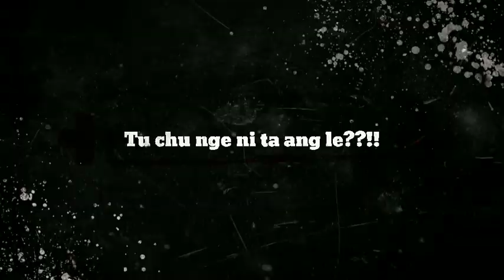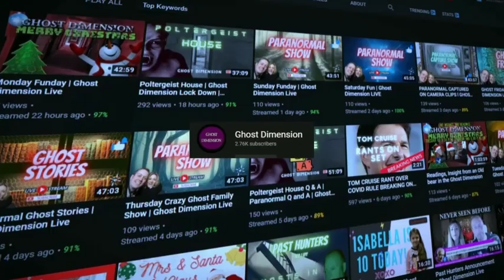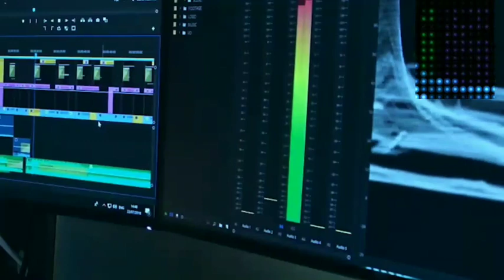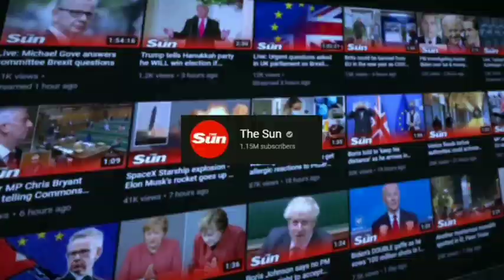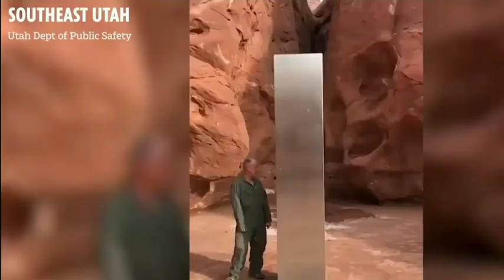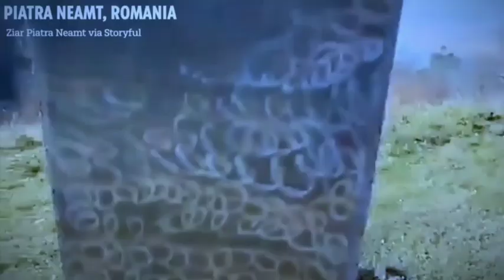Thil mak leh Hlauhawm Lawrkhawm Eps - 128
Thil mak leh Hlauhawm Lawrkhawm thlir tu te kawrtawp chibai ule.
Tuntum video ah chuan mimal in an tawn mak leh camera 📷 a lo lang thla te kan thlir ho dawn a ni.

Kha aw ☺☺☺